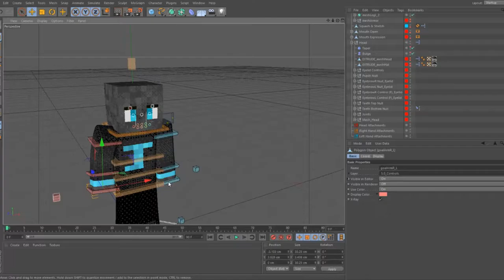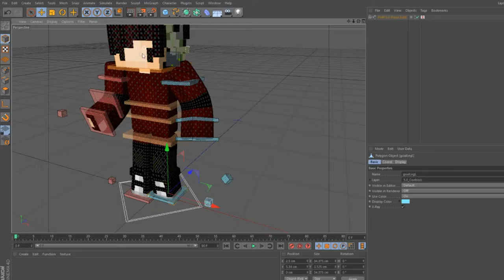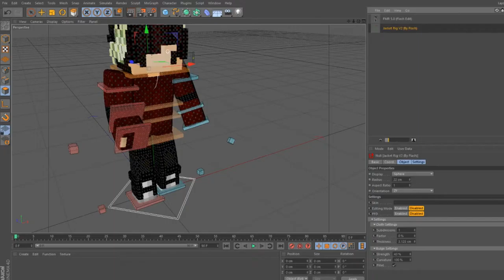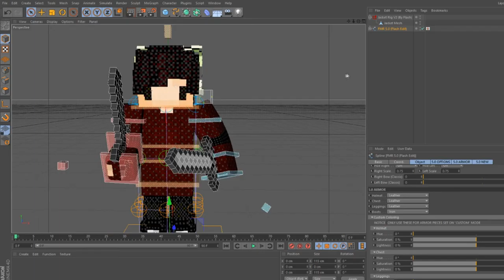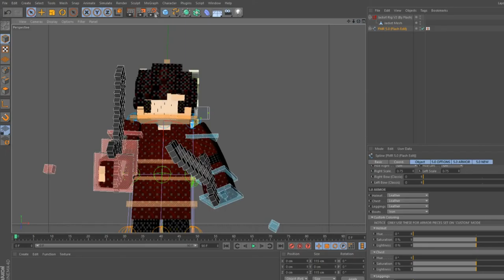Speed Art: JORA_YT and GRAYSWEATER! [8]